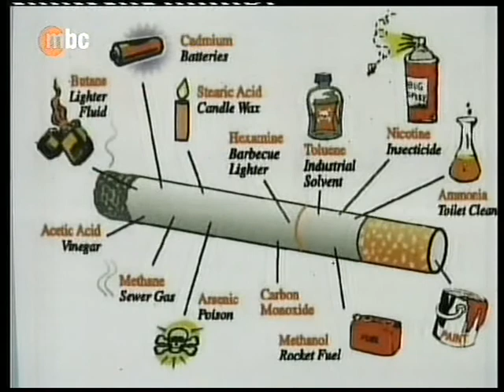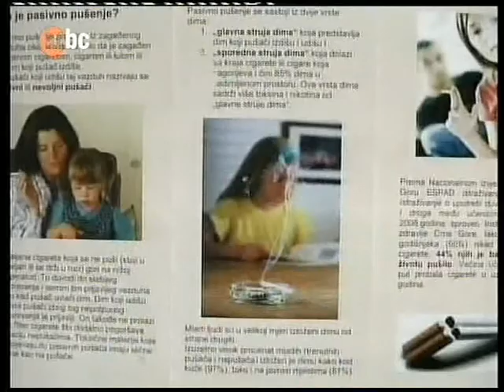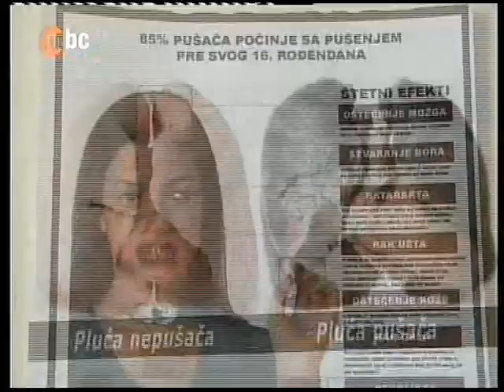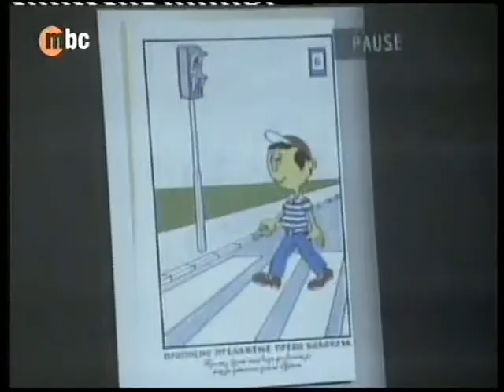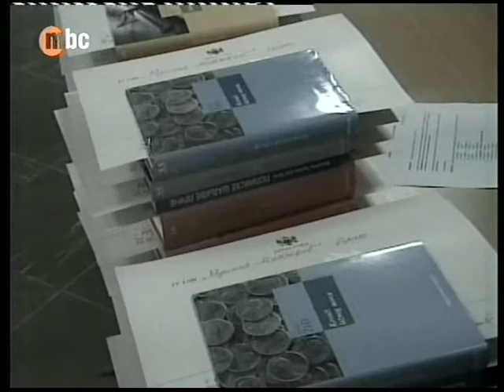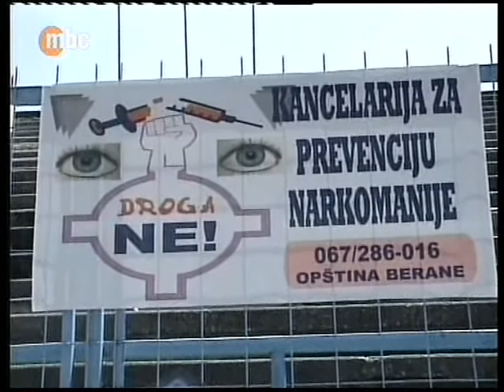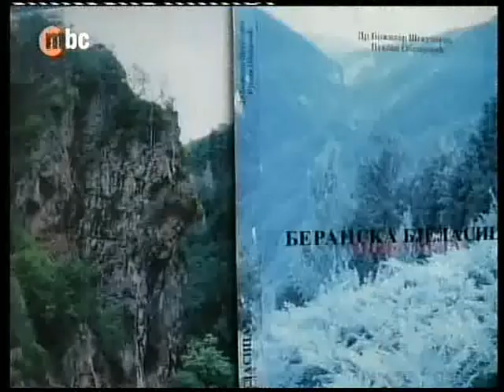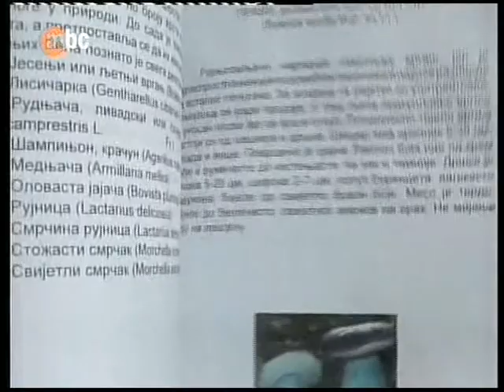BERANE, HRONIKA GRADA 61/61 - Perica Jokić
Emitovano na MBC TV, 23. juna 2010.
Prilozi:
00:43  PUŠENJE - Sreten Lutovac, Diana Barjaktarović, Zuhra Hadrović
05:01  SAOBRAĆAJNI ČAS - Momčilo Radulović, Živko Šekularac
09:16  LUČONOŠE - Šato Ajdarpašić, Vukman Labović
12:00  IGROM PROTIV DROGE - Milosava Zečević, Tijana Femić
14:06  KONCERT MUZIČKE ŠKOLE - Marsela Kastratović
16:27  GORNJA SELA - Vuk Božović, Vuksan Obradović